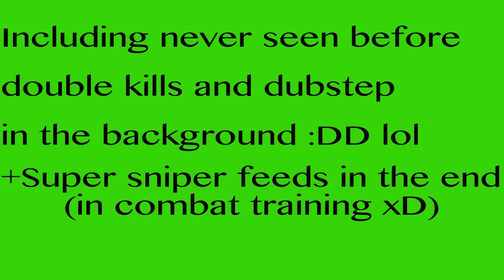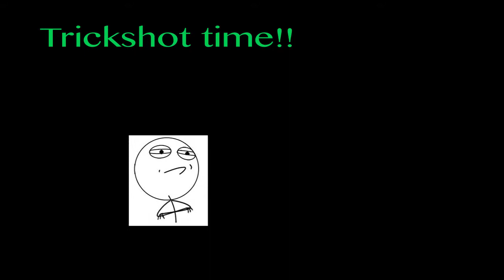Road to diamond snips -- Bo2 sniper montage and diamond snipers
Some clips of me taking down newbies w/ snipers. I finally managed to get those darn rifles diamond and here it is! :D The clips with diamond guns are from a combat training match. Just letting you know, so there wouldn't be a reason to whine about that. :D
ENJOY (if it's possible) and LIKE and subs-rape! :)